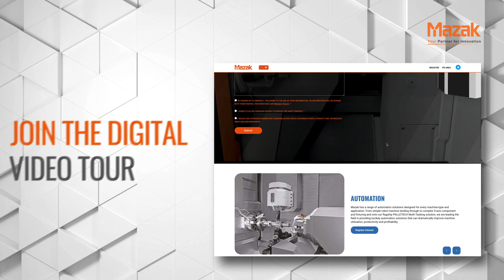Discover more with Mazak at EMO Milano 2021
The future of machining is here. Discover more with Mazak at EMO MILANO 2021 or via our digital experience!

Register your interest now to get updates on all the event highlights and the 360 video tour of the Mazak stand

We’re heading to EMO MILANO 2021 with 12 machines and a range of automation and technology solutions, showing how our customers can make machining faster, leaner, greener, and more intelligent.